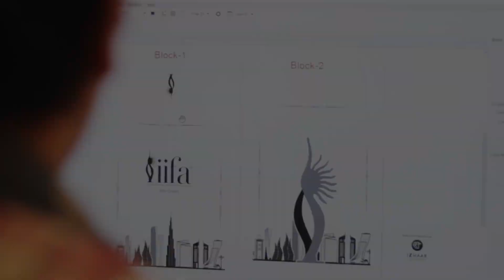Unlocking the Beauty! IZZHAAR x IIFA 2023 Invitation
Unlocking the Beauty!
Anupam Bansal, Founder, Izzhaar Coredesigns sheds some light on the beautifully crafted IIFA 2023’s invitation!
Step into the realm of elegance with the mesmerizing chessboard inspired by the dream city of Yas Island, Abu Dhabi!